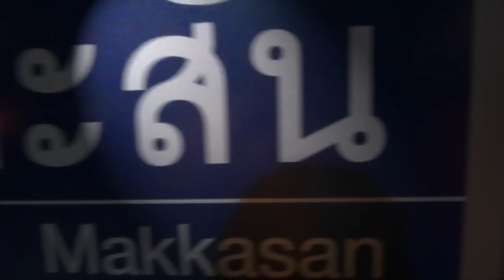Coffee Bike... Chokchai 4